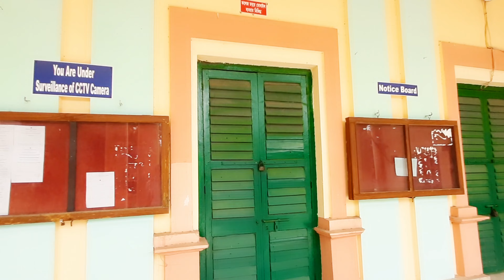आइए जानते हैं अरिजीत सिंह के घर मे हमेशा ताला क्यु लगा रहता है Arijit Singh Ka Ghar Jiya Ganj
आइए जानते हैं अरिजीत सिंह के घर मे हमेशा ताला क्यु लगा रहता है Arijit Singh Ka Ghar JiyaGanj Bengal

Welcome Friends Swagat Hai Aapko Hamare YouTube Channel Blogger Chandan Men

इस Video मे हम आप को अर्जित सिंह  का घर अर्जित सिंह पत्नी का घर अर्जित सिंह का होटल और अर्जित सिंह जिस कॉलेज से आपना पढ़ाई पूरे किए हैं हम आप को उस कॉलेज को भी आप को दिखाए गे

Thank You Watchain My Video